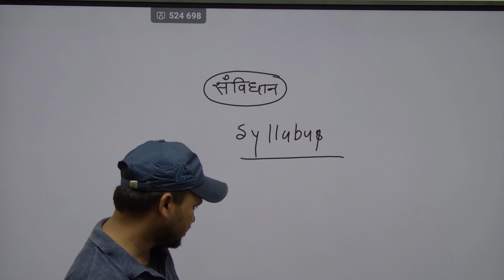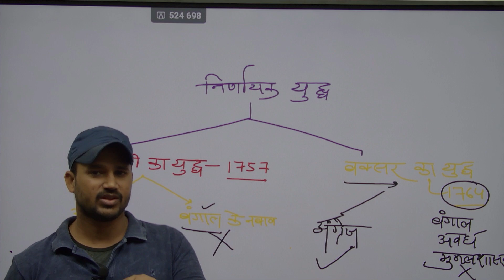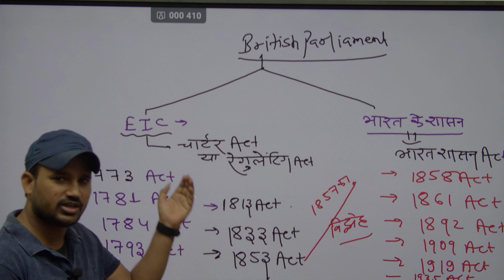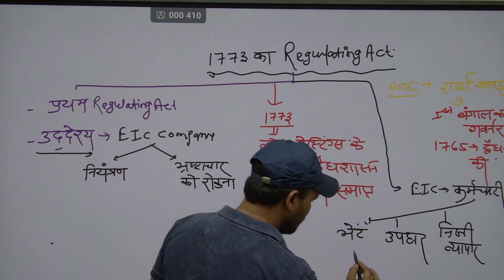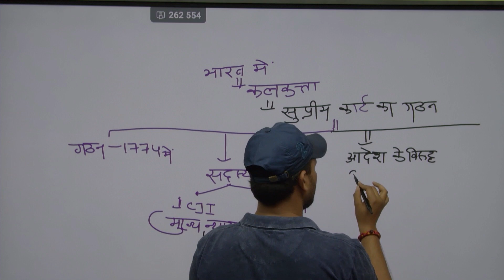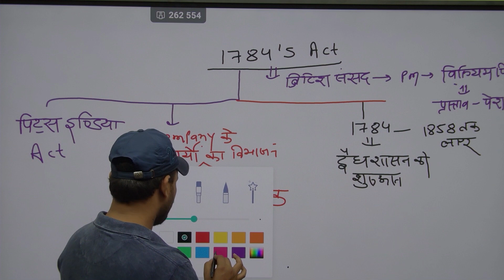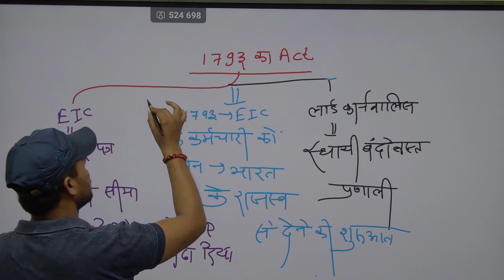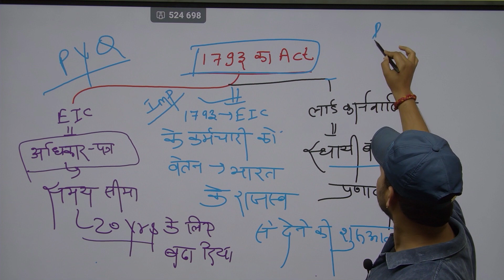RRB ALP (RAILWAY, SSC DSSSB, REET PATWAR ) POLITY BY B.S. JADAUN SIR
FOUNDER MANPHOOL SINGH JHUNJHUNU RAJASTHAN @MDCARRIERCLASSES2020
CLASSE 02

indian polity

indian polity by MD Career Classes

laxmikant polity chapter

indian polity

indian polity syllabus

indian polity by B.S. Jadaun Sir

Constitution